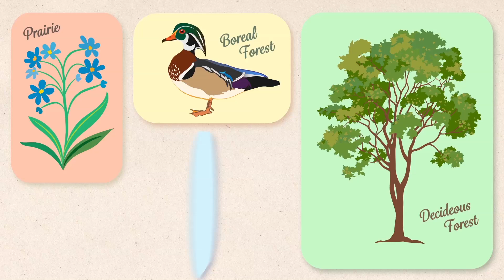How Does Climate Change Impact Plants And Animals?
How does climate change impact plants and animals? How does it impact their homes? Find out in this video from the Chicago Academy of Sciences / Peggy Notebaert Nature Museum.

Learn more about the Peggy Notebaert Nature Museum at naturemuseum.org

Explore more family-friendly nature and science-themed activities, and sign up for our newsletter,